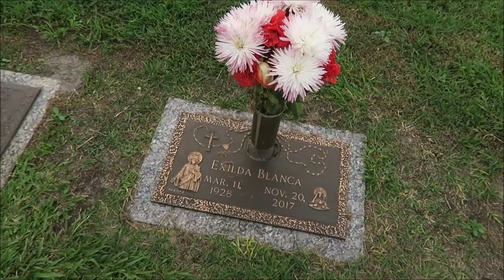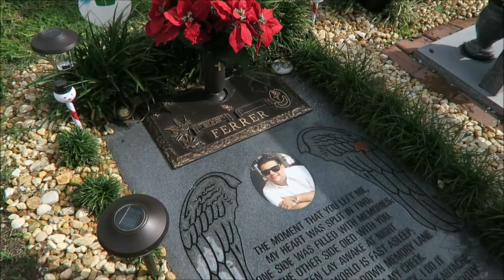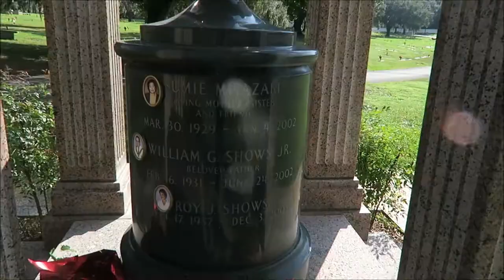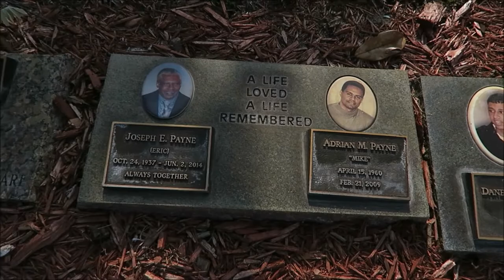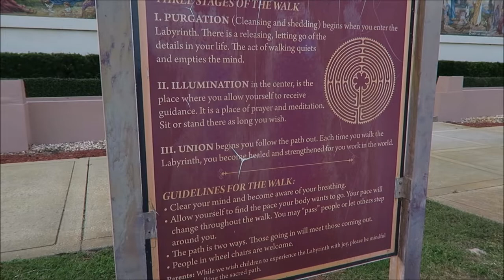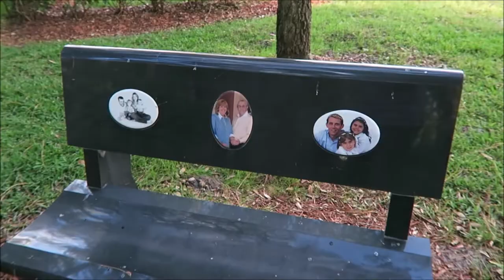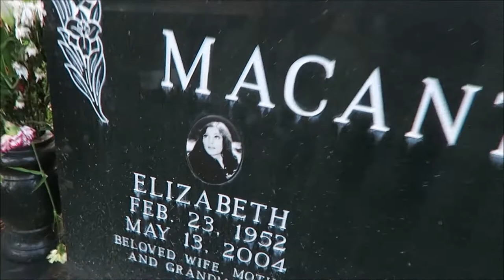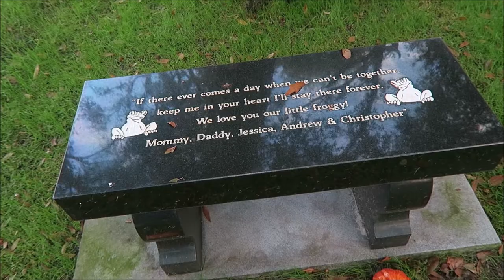Woodlawn Memorial Park 10 Famous Memorials | Orlando 👼 ✝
I'm not a professional - I'm Just having fun - Dignity Memorial professionals are honored to serve you and your family in your greatest time of need. Our associates work tirelessly to create memorials that are unique tributes, rather than one-size-fits-all funeral and cremation services. Whether planning in advance for yourself, or planning for someone you love, we can help you through every step of the process - Orlando Florida - 12/5/2018